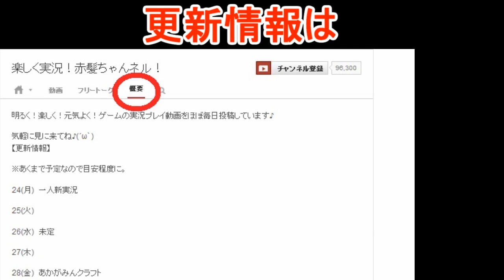【Wiiマリオ】グラサンマスクの実況プレイ part2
段々と撮影に慣れていくメンバーをご覧下さい。